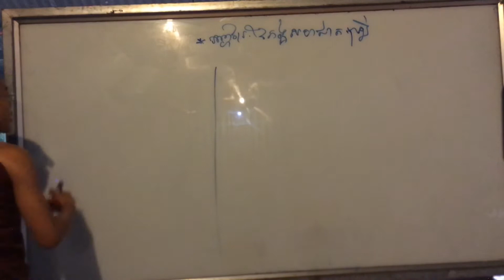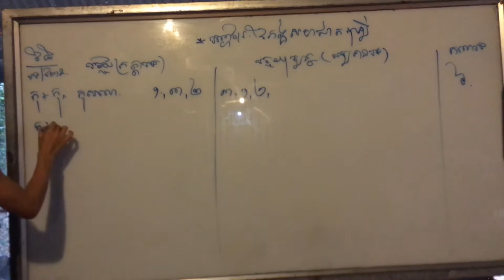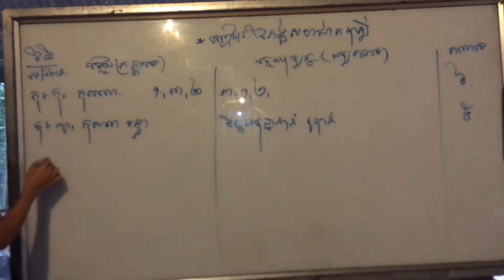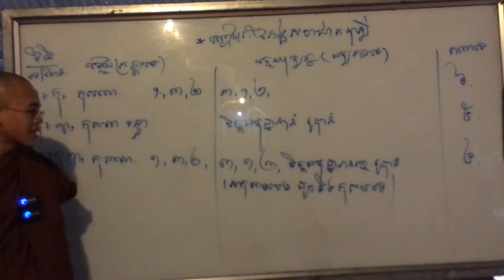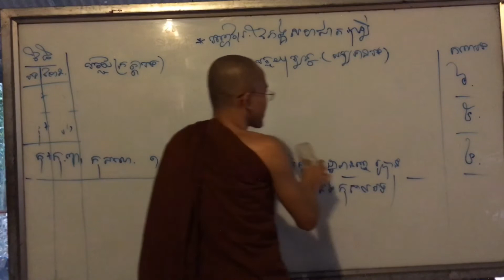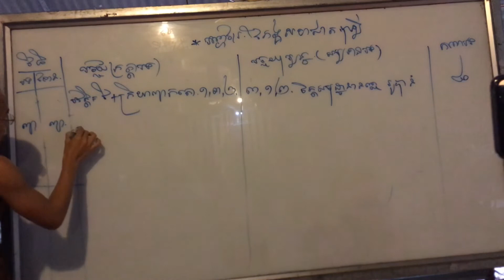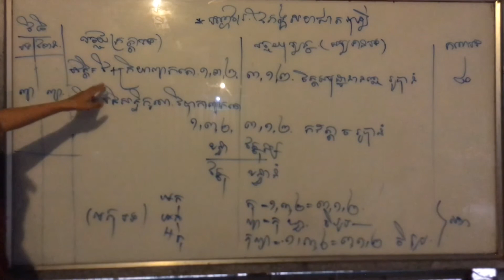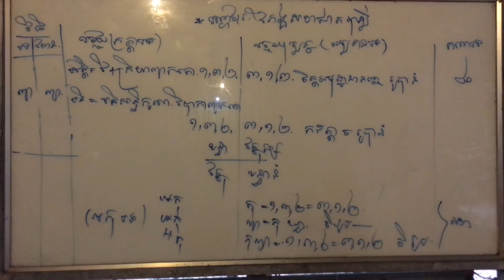មហាបដ្ឋាន (បញ្ហា​វារ​វិភង្គសហជាត​បាឡី​)​ ម៉ោងទី១៧B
គម្ពីរមហាបដ្ឋាន